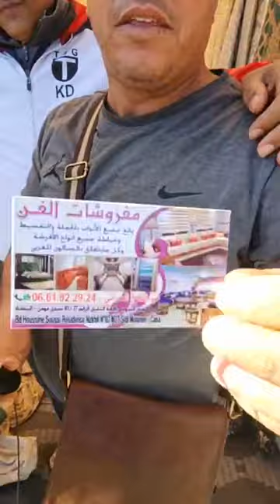من اللويزية : فيديو خاص بالنساء اللي باغين يبدلو الصالون.. الطلامط دايرين غير 15 درهم للمتر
مباشرة من اللويزية نواحي المحمدية: فيديو خاص بالنساء اللي باغين يبدلو الصالون.. الطلامط دايرين غير 15 درهم للمتر.. أجيو تكتشفو آخر الصيحات و الألوان